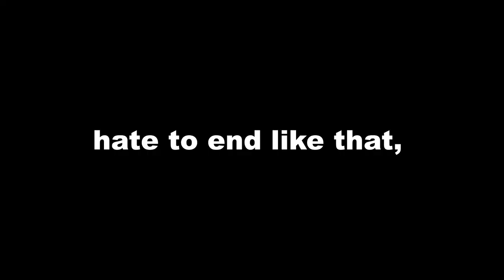S3EP7: First Time Trying Arena (Am i ready?)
mayybe.. buut..

1:08 nearly had me
2:15 paranormal activity
2:43 new technique (1st kill)
5:07 sweats discovered
6:22 1 sweat down
7:03 impenetrable defense
9:12 sneaky sweat..